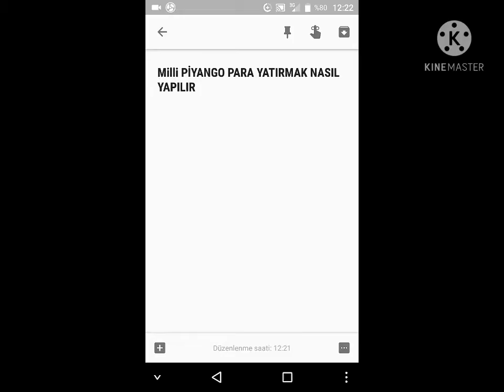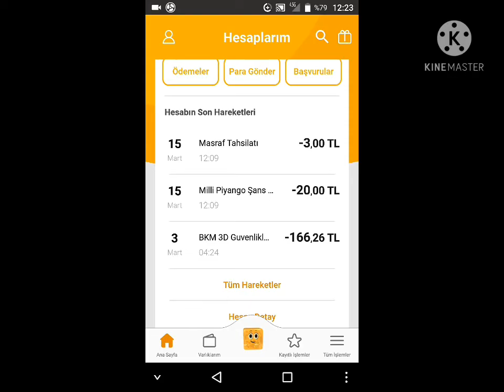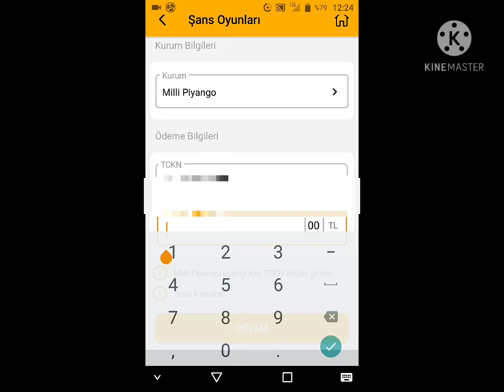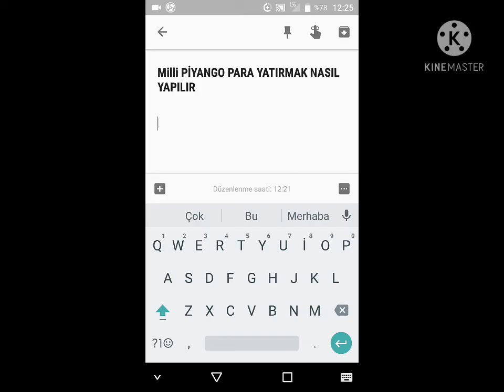MİLLİ PİYANGO İNTERNET PARA YATIRMA NASIL YAPILIR